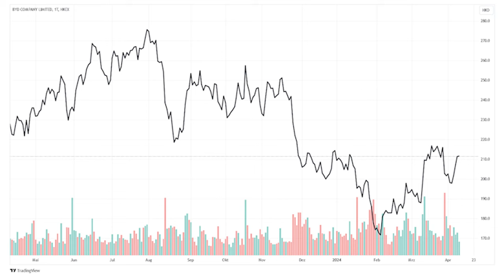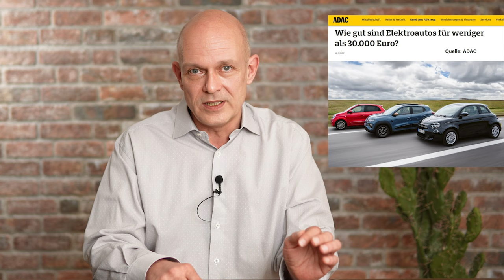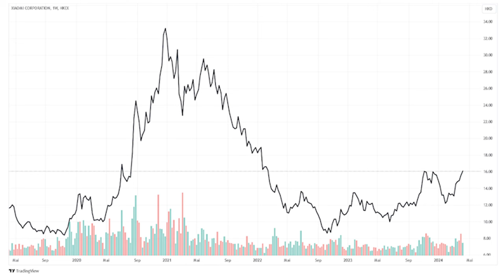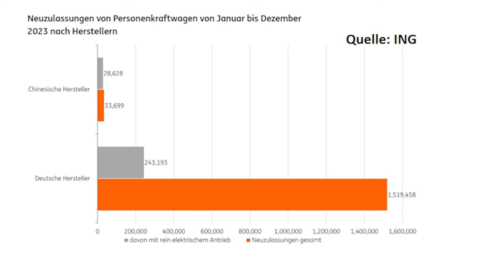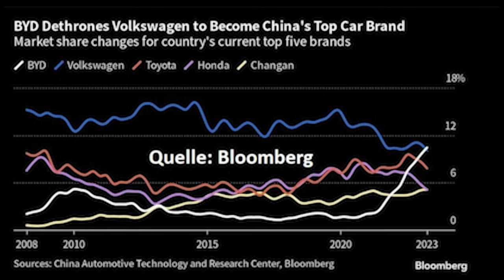Deutsche Auto-Industrie: Es ist vorbei!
Chinas Autobauer, ob es sich dabei nun um BYD und Geely, oder auch um Newcomer wie Nio, Li Auto oder XPeng handelt, werden immer stärker und drängen zunehmend auch auf den Weltmarkt. Treibt dies die deutsche Autoindustrie nun in eine existenzielle Krise? Und werden die deutschen Autokonzerne wie Volkswagen, BMW und Mercedes es schaffen, ihre Marktposition und ihre Gewinne zu verteidigen? Ein Beitrag von Gerhard Heinrich.

Time Stamps:
0:00 Intro
0:29 China-Schrott
1:30 Chinas Elektroauto-Hype
3:37 BYD
4:57 Xiaomi – der neue Herausforderer
8:57 Lage in Deutschland
11:06 Die Lage global
13:45 Verbrennerverbot und Handelskonflikte